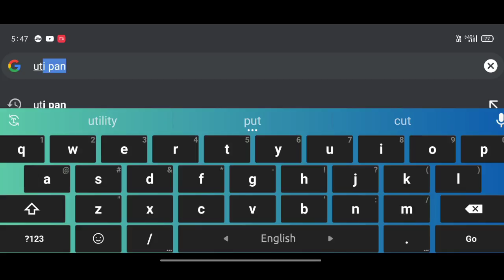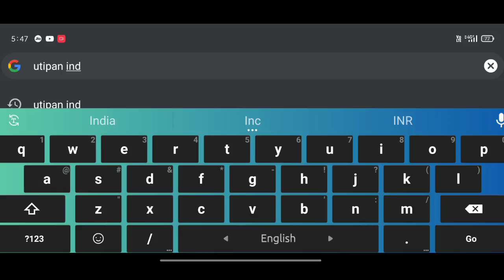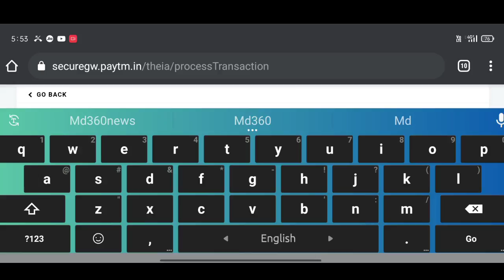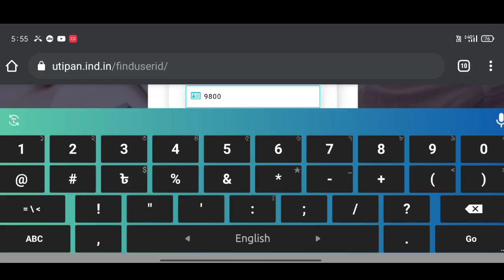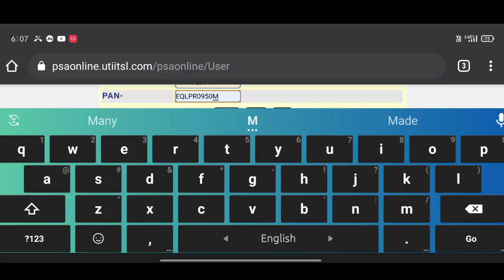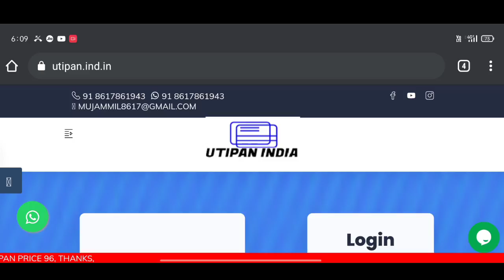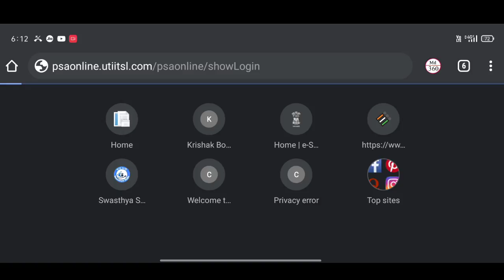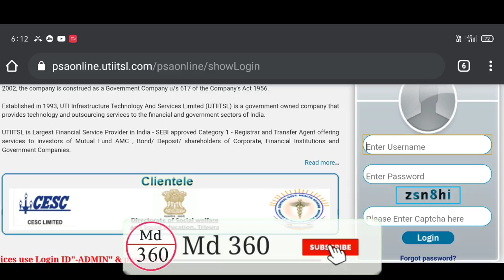প্যান কার্ড বানান ২ মিনিটে,প্যান সেন্টার খুলুন তাড়াতাড়ি Pan Card Apply Online. Online Pan Card Apply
প্যান কার্ড বানান এবার ২মিনিটে মোবাইলে | Pan Card Apply Online | How To Apply Pan Card Online Bangla

How To Get Pan Card in 2 Minutes in 2021 | Pan Card Online Apply.

How To Get Pan Card In Just  5 Minuts 2021 Bangla| How To Apply Pan Card Online In Mobile Phone 2021

ফ্রিতে Pan Card তৈরি করুন ১০ মিনিটে অনলাইনে | How To Apply Pan Card Online In Mobile Phone 2021

pan card.
how to apply pan card online.
how to make pan card online in mobile.
online pan card.
pan card apply online bengali.
md 360
pan card apply.
free pan card apply online 2021
ayushman yojana.
online PAN Card apply 2021
pan card kaise banaye.
how to do pan card online.
apply for pan card online.
how to apply pan card online in mobile.
online PAN Card kaise banaye.
pancard.
news bangla.
pan card free.
how to apply free pan card online.
pan card apply online mobile.
how to get pan card online.
how to online pan card apply.
pan card apply online bangla 2021
e pan card online apply.
pan card apply online mobile se 2021
pan card apply online free 2021
pan card online kaise karee.
pan card apply online.
uti pan card online apply 2021
uti pan apply online.
new pan card apply.
new pan card.
pan.
how to apply for pan card in mobile.
pan card on line apply.
pan card free online apply.
how to apply new pan card online.
 প্যান কার্ড কিভাবে বানাবো।
প্যান কার্ড অনলাইন আবেদন পদ্ধতি।
প্যান কার্ড অনলাইন আবেদন কিভাবে করবো।
প্যান কার্ড আবেদন।
প্যান কার্ড অনলাইন আবেদন মোবাইলে।
ফ্রিতে প্যান কার্ড আবেদন।
1) How To Get Pan Card In Just 10 Minutes 2021

2) How To Apply Pan Card Online In Bangla 2021 On Mobile.

3) প্যান কার্ড তৈরি করুন ফ্রিতে ২০২১

4) Instant Free Pan Card Apply Online In Mobile 2021 Bangla.

5) Apply New Pan Card Online In 1 Days Aadhaar ekyc system 2021

6) Pan Card Online Application Processes 2021 West Bengal.

7) How To Apply Pan Card Online In 2021 Bangla.

8) How To Apply Pan Card Online In Mobile Phone 2021

9) How To Apply Pan Card Online On Mobile 2021 Bengali.

10) How To Apply For Pan Card Online In India 2021

11) pan card apply online.

12) apply pan card online 2021

13) How to Get Pan Card in Just 10 Minutes 2021

14) pan card kaise banaye.

15) pan card kaise apply kare online.

16) how to apply pan card online in Bengali 2021

17) pan card documents Bangla 2021

18) pan card in 15 minutes.

19) pan card application kaise bhare.

20) 2021 me pan card kaise banaye.

21) apply for pan card in Bangla 2021

22) How To Apply Pan Card Online In Mobile Phone 2021 wb.

 23) how to apply pan card 2021

24) pan card online apply 2021

25) Apply Online for PAN Card.

26) how to apply pan card online wb 2021

27) how to make pan card online mobile phone 2021

28) how to apply for pan card West Bengal 2021

29) How To Apply For Pan Card Online In India Free 2021

 30) how to apply for pan card in Bangla.

 31) apply for pan card online 2021

32) pan card application form.

33) ghar baithe pancard kaise banaye